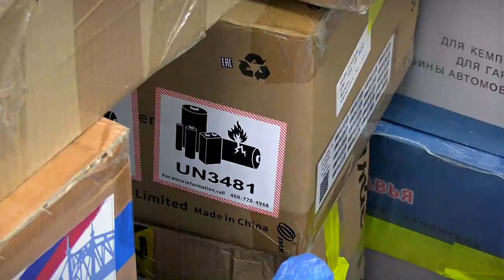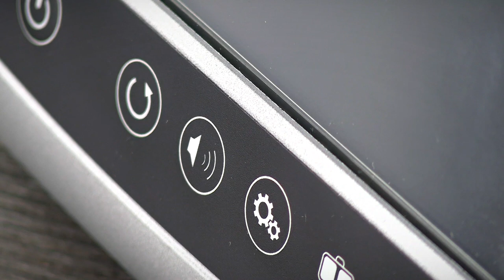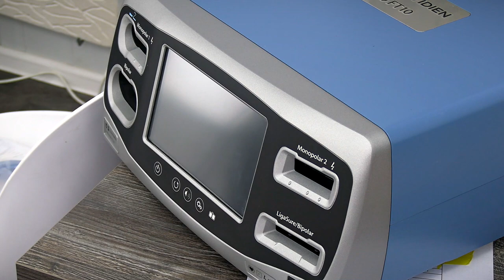Тверской штаб «Помощь Донбассу» собрал очередной гуманитарный груз в зону СВО больше, чем на 5 млн р